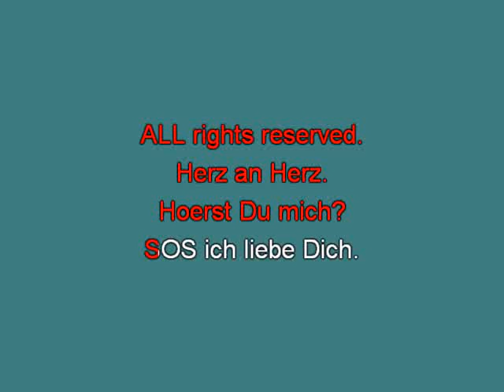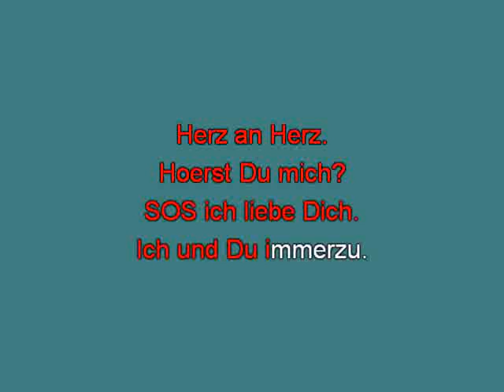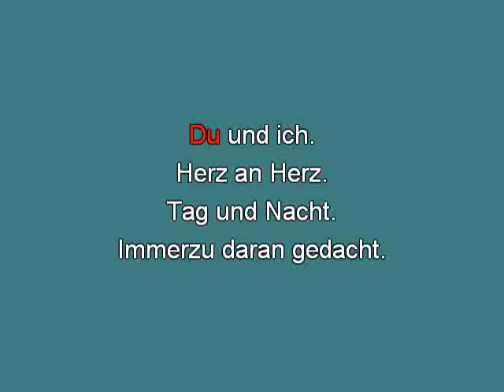Blümchen Herz an Herz mh [karaoke] [karaoke]